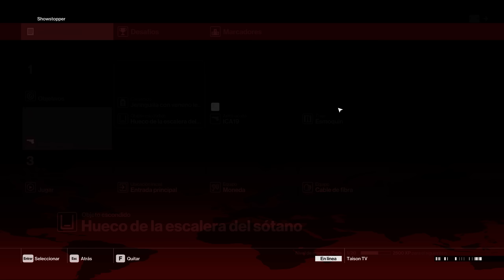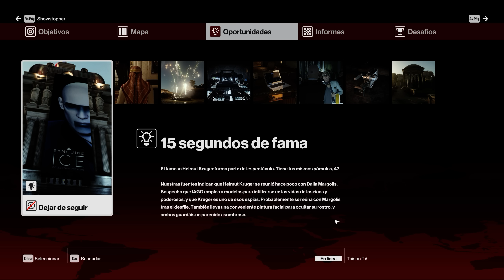Hitman 2016 Mision 2 "Showstopper"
Segunda misión y la primera en París.

IMPORTANTE: Ayudame a mantener los servers de Battlefield 1 en PC buscalos escribiendo TaisonTV
1º server de conquista
2º server Palomas de Guerra y Dominacion.